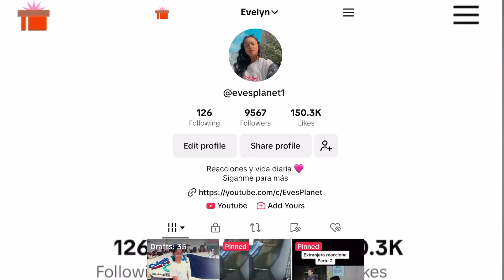ESCUCHO por PRIMERA VEZ a SIMONE - "Procuro Olvidarte" | EN VIVO